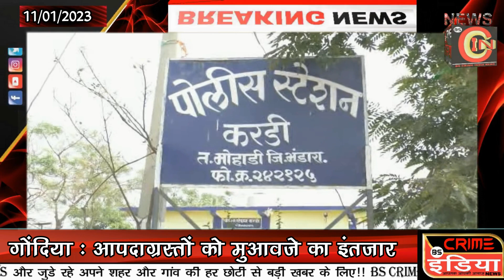दुष्कर्म के आरोपी को 5 वर्ष की कैद !!!